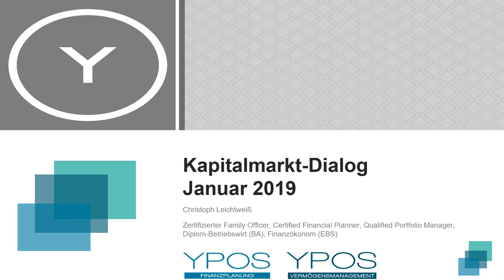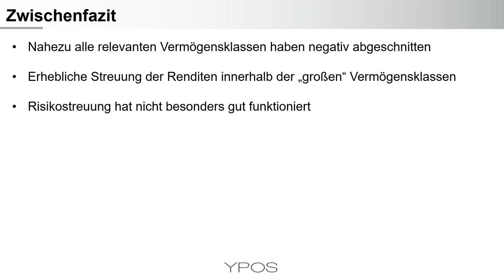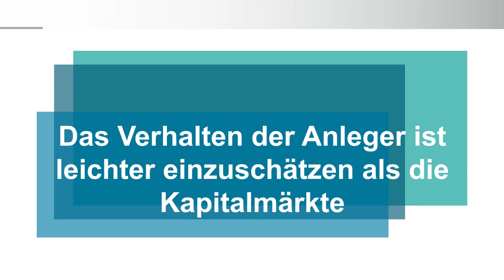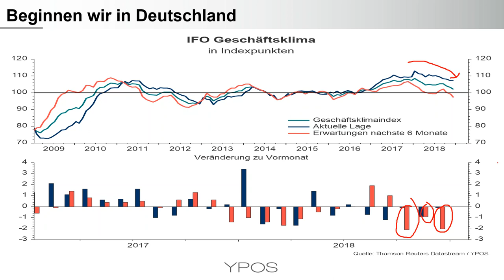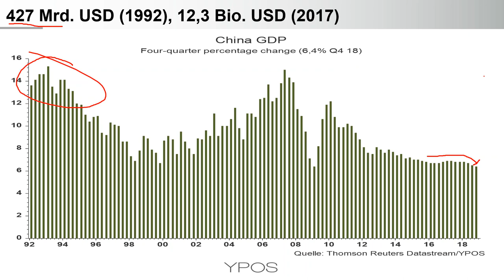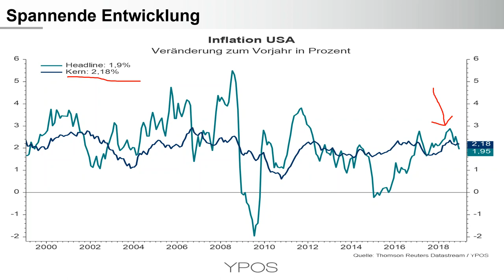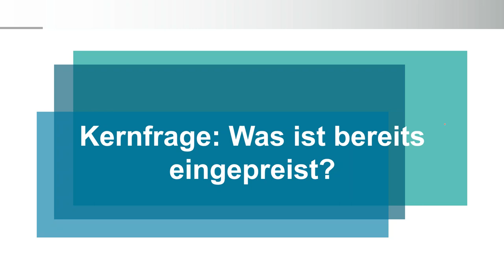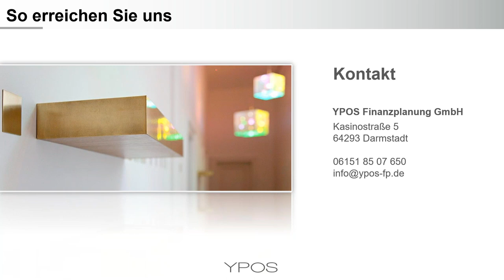YPOS Kapitalmarkt-Dialog Januar 2019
Das Jahr 2018 war ein sehr enttäuschendes Jahr für Anleger. Nahezu alle verfügbaren Vermögensklassen haben das Jahr mit Verlusten abgeschlossen. Welche Themen im letzten Jahr relevant waren und worauf in der Zukunft zu achten ist, das erfahren Sie in diesem Video.